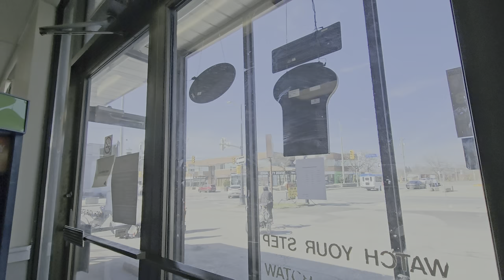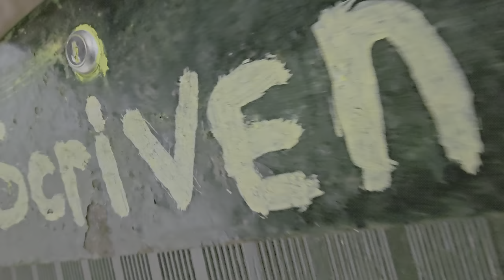Tuesday hangout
full episode